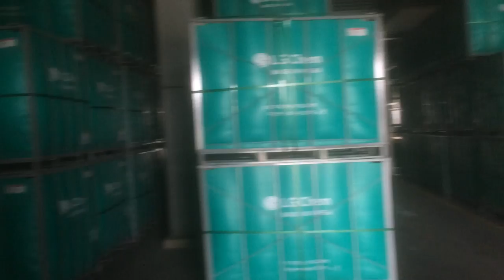Coi Đài Loan Cúng Lò Hơi Sau Khi Hoàn Thiện Trên Đất Việt Nam, Shyang Ta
Hàng Trung Cộng Đổ Sô Về Việt Nam Trốn Thuế Mỷ